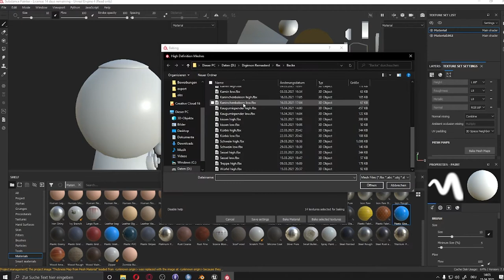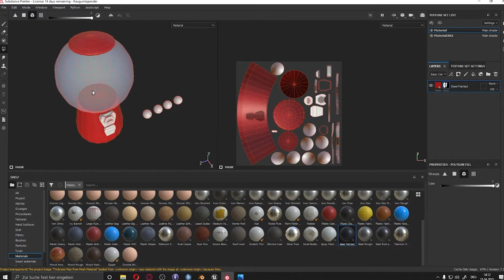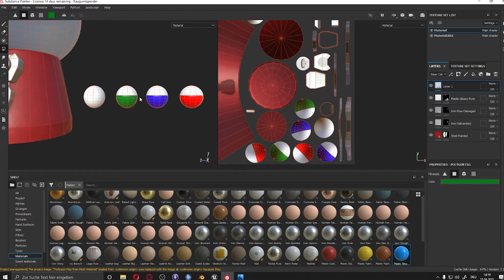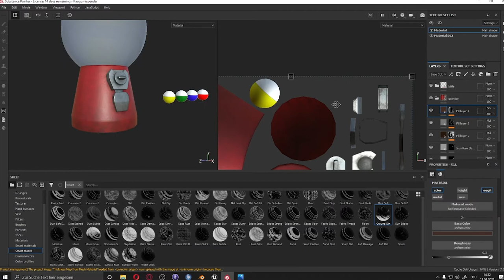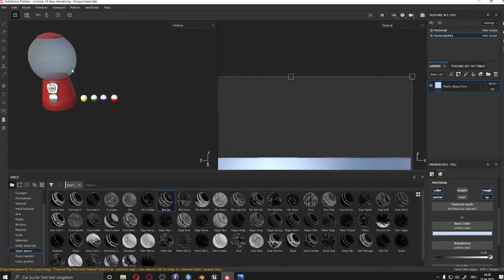Time Lapse - Kaugumispender Digimon World Fan Remake (Toy Town)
Der Stream ist zwar schon etwas älter aber trotzdem wollte ich euch dieses Model nochmal als kurzen Time Lapse mit etwas Musik präsentieren.
Da Model habe ich wie üblich in Blender erstellt (High- und Low Poly), Texturen habe ich in Substance Painter erstellt und die komplette Scene ist in der Unreal Engine zusammengestellt.

Das spiel ist momentan schon weit gekommen und kann getestet werden. Es ist aber noch nicht komplett.